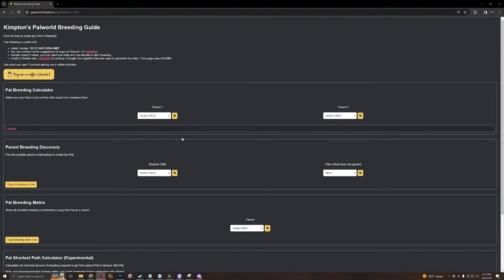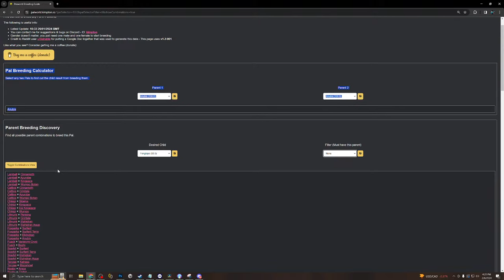Our Palword Server Exploded - Palworld Hard Mode Fresh Start Boss Hunting & Ore Base Setup!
Palworld - Fight, farm, build and work alongside mysterious creatures called "Pals" in this completely new multiplayer, open world survival and crafting game!